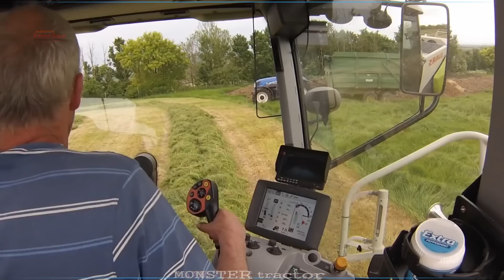The Harvest Time || MONSTER tractor || HD 1080p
The Harvest Time,
CLAAS,
KRONE,
Fort 7740,
FENDT 716,
CASE,
New Holland

Tractor,trekker,Zugmaschine,جرارة,traktor,تراکتور,traktori,tracteur,

трактар,ট্র্যাক্টর,thirakitara,拖拉机,拖拉機,տրակտոր,traktoro,
tarracóir,trattore,トラクター,ត្រាក់ទ័រ,ಟ್ರ್ಯಾಕ್ಟರ್,трактор,트랙터,ລົດໄຖນາ,
ciągnik,traktors,traktorius,traktera,യന്തക്കലപ്പ,tarakihana,trattur,
ट्रॅक्टर,ट्रयाक्टर,ਟਰੈਕਟਰ,trator,terekere,ට්රැක්ටර්,traktor,cagaf,trekta,
டிராக்டர்,รถแทรกเตอร์,ట్రాక్టర్,traktör,ٹریکٹر,máy kéo,טראַקטאָר,
tirakito,τρακτέρ,